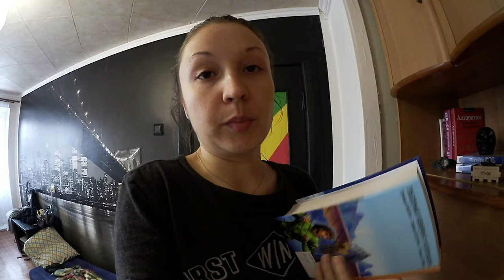ПРЕДПРАЗДНИЧНАЯ СУЕТА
Всем привет! ヅ